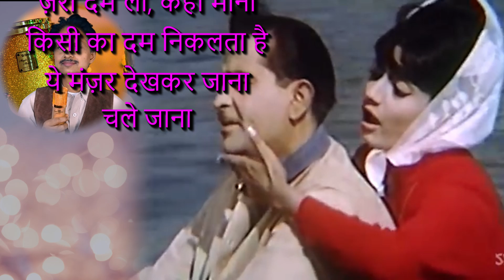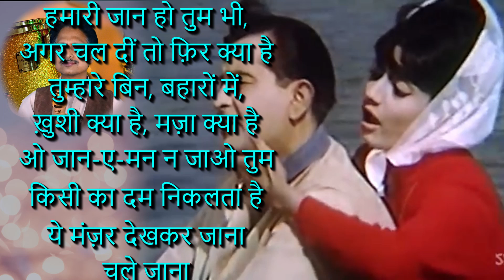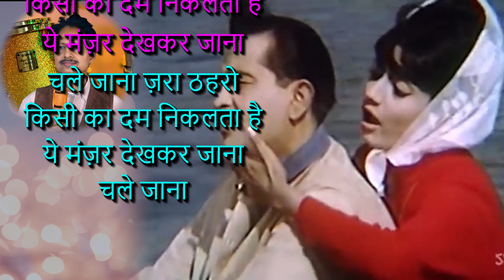Chale Jana Jara Thehro | चले जाना जरा ठहरो | Karaoke with Male voice by Umakant for Female Singers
Song-चले जाना जरा ठहरो | Chale Jana Jara Thahro
Movie/Album: Around the World अराउंड द वर्ल्ड (1967)
Casting- Raj Kapoor, Rajshree, Mehmood, Amita, Achla Sachdev, Pran, Raj Mehra, Omprakash, Pachhi, Prem Chopra
Singer- Mohammed Rafi, Manna Dey, Sharda, Mukesh
Lyrics By: शैलेन्द्र
Performed By: शारदा राजन इयेंगर, मुकेश